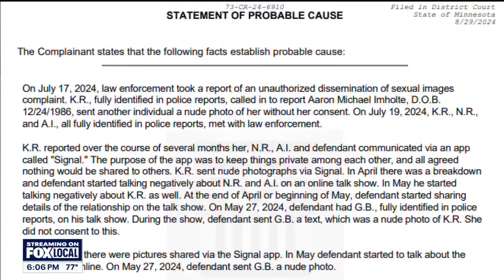Steel Toe Morning Show podcaster arrested after allegedly committing crime on livestream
After allegedly committing the crime while livestreaming it, podcaster Aaron Imholte is now facing charges of disseminating private sexual images without consent.